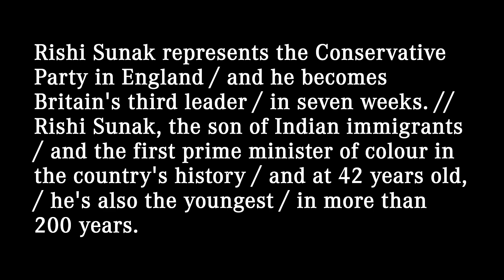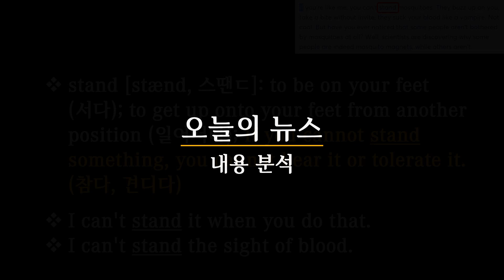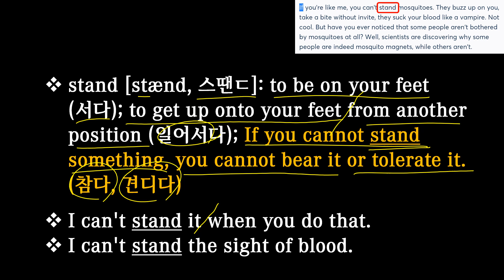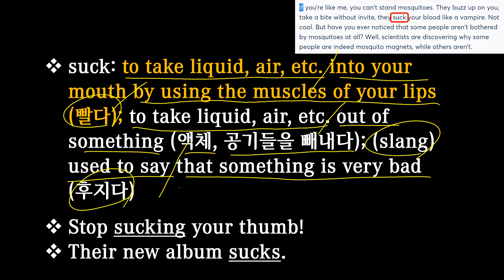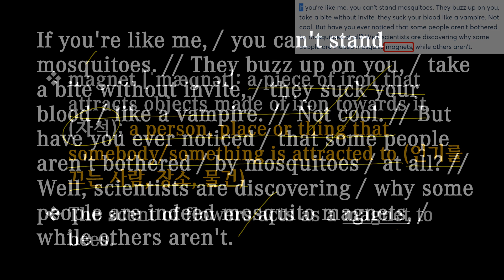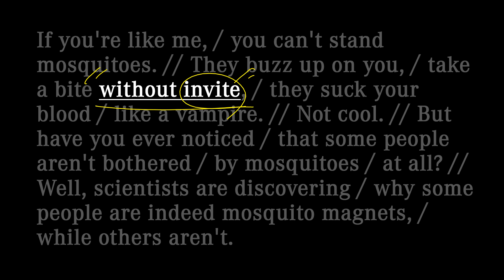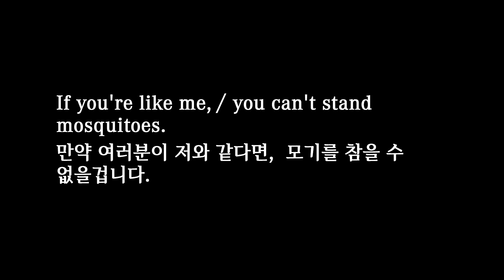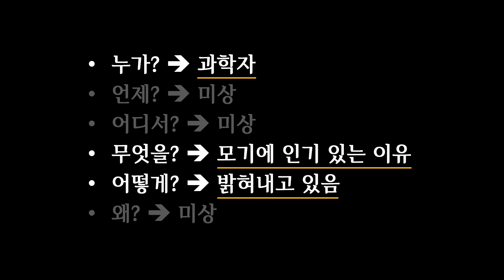[매일10분 영어뉴스] 모기에 잘 물리는 이유 (2022. 10. 27) - CNN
오늘의 뉴스 출처: CNN

대본(transcript)
If you're like me, / you can't stand mosquitoes. // They buzz up on you, / take a bite without invite, / they suck your blood / like a vampire. // Not cool. // But have you ever noticed / that some people aren't bothered / by mosquitoes / at all? // Well, scientists are discovering / why some people are indeed mosquito magnets, / while others aren't.

만약 여러분이 저와 같다면, 모기를 참을 수 없을 겁니다. 모기는 웽~소리를 내며 여러분에게 다가와, 자기 마음대로 물고, 흡혈귀처럼 피를 빨아먹죠. 정말 싫죠. 그런데 여러분은 어떤 사람들은 모기에 전혀 시달리지 않는다는 것을 알고 계신가요? 과학자들은 왜 어떤 사람들은 자석처럼 모기를 끌어당기지만, 다른 사람들은 그렇지 않은지 밝혀내고 있습니다.

00:00 영상시작
00:05 어제 뉴스
00:29 오늘 뉴스
02:00 빈칸 채우기
02:39 내용 이해
08:30 퀴즈
08:57 반복 청취
10:35 마무리

stand [stænd, 스땐ㄷ]: to be on your feet (서다); to get up onto your feet from another position (일어서다); If you cannot stand something, you cannot bear it or tolerate it. (참다, 견디다)
I can't stand it when you do that.
I can't stand the sight of blood.

buzz: (of a bee) to make a continuous low sound (벌이 웽하는 소리를 내다); to make a sound like a bee buzzing (벌 소리를 내다); to call somebody to come by pressing a buzzer (초인종을 눌러 사람을 부르다)
buzzer [ˈbʌzə(r)]
The doorbell buzzed loudly.

suck: to take liquid, air, etc. into your mouth by using the muscles of your lips (빨다); to take liquid, air, etc. out of something (액체, 공기들을 빼내다); (slang) used to say that something is very bad (후지다)
vampire: a dead person who leaves their grave at night to bite living people and drink their blood (흡혈귀)
Stop sucking your thumb!
Their new album sucks.

bother: (often used in negative sentences and questions) to spend time and/or energy doing something (애쓰다); to annoy, worry or upset somebody (남을 짜증나게 하다); to interrupt somebody (방해하다)
‘Shall I wait?’ ‘No, don't bother’.
The thing that bothers me is…

magnet [ˈmæɡnət]: a piece of iron that attracts objects made of iron towards it (자석); a person, place or thing that somebody/something is attracted to (인기를 끄는 사람, 장소, 물건)
The scent of flowers acts as a magnet to bees.